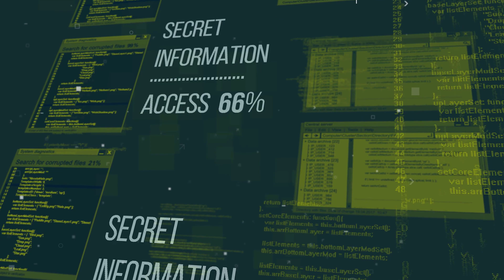5 REASONS TO GET into INFORMATION SECURITY / CYBER SECURITY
Do you want to get into information security? In this video, I will give you the top 5 reasons why you should get into information security. Information security and Cybersecurity are interchangeable terms for one of the most in-demand areas of information technology. A career in cybersecurity is offering a lot of variety and is also financially rewarding.

The Top 5 reasons to get into cybersecurity will help you to make an informed decision if you want to make it a career.